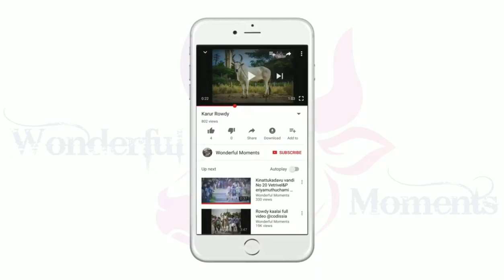Rackla Race | NFS | Wonderful moments